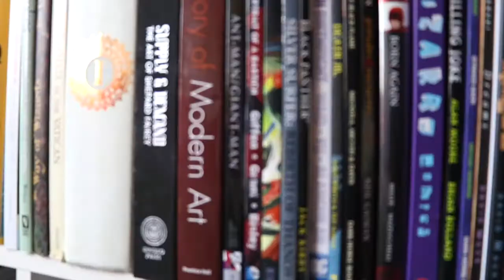Freedom Through Creativity: Josh Gibson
Get lost into the world of Josh Gibson illustrations and art! Where he takes you on a journey of psychedelicness or if you just like kickass art! Check out his work!